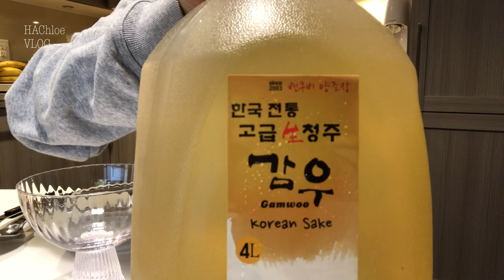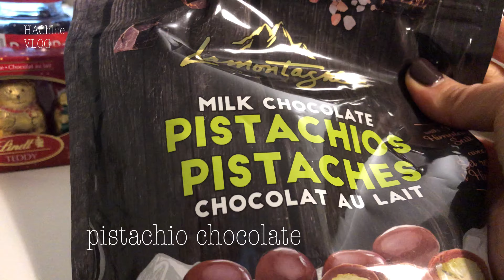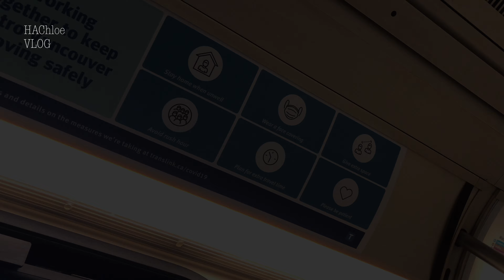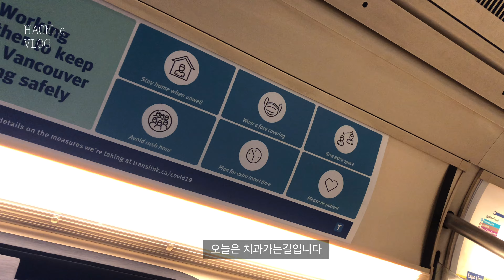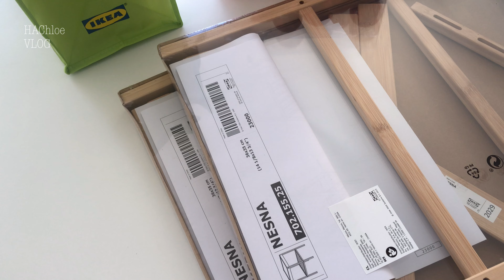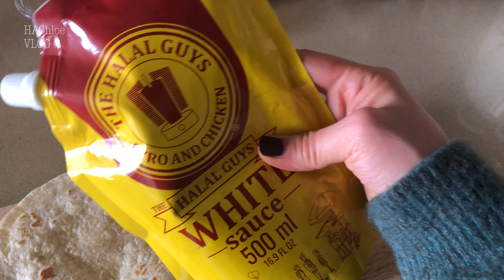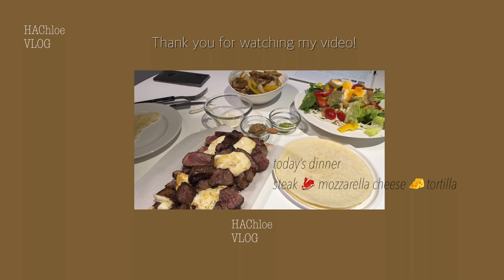vlog 일상 브이로그,한국에 보낼 택배,IKEA HAUL(이케아하울),붕어빵,잠봉뵈르,크리스마스 트리 만들기, 연말 크리스마스네일 바꾸기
이번한주도 편안하게 보내셨나요 ?
이번 크리스마스는 많이 조용하겠지만 ...
나름 크리스마스 느낌 내려고 저는 많이 노력중입니다 🎄  연말에 집콕하면서 같이 공유해요!!
그럼 오늘도 재밌는 하루 보내시구요 😘 좋아요

🎵 music